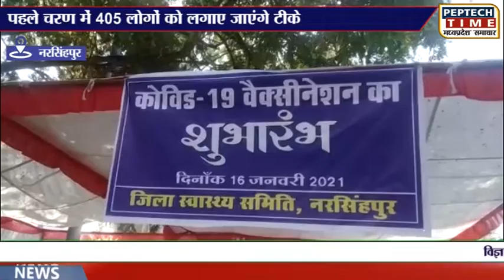नरसिंहपुर- पहले चरण में 405 लोगों को लगाए जाएंगे टीके